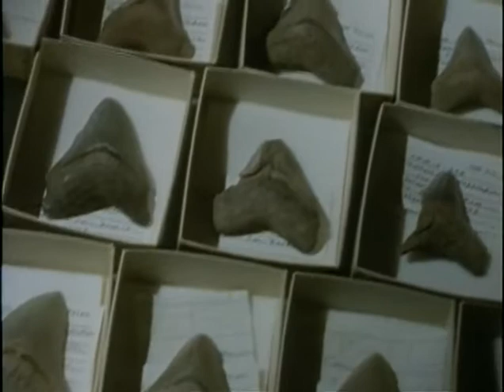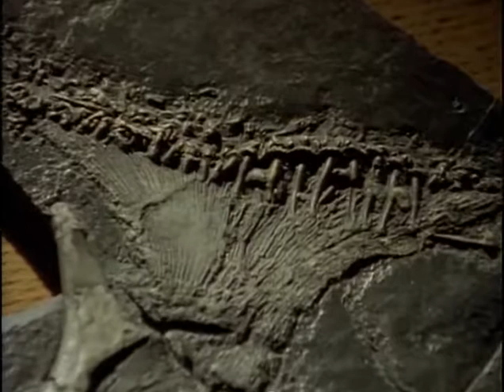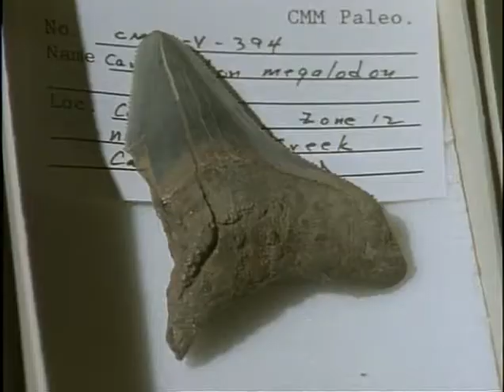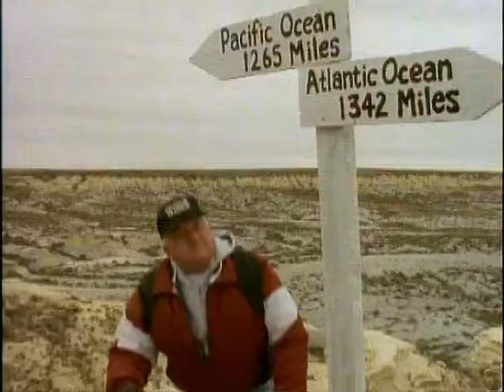10 Tiburones prehistoricos